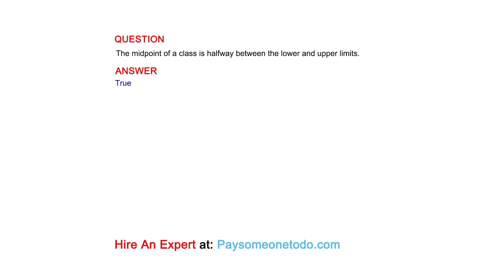The midpoint of a class is halfway between the lower and upper limits.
QUESTION